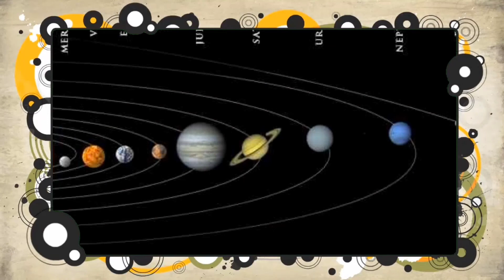الشمس في فترة شيخوخة _ معلومات عن الفضاء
الشمس في مرحلة شيخوخة وبعض المعلومات عن الفضاء الخارجي والشمس والمجرات

⁦⬅️⁩القارئ : Abdallah Basuny🔊
⁦⬅️⁩إعداد : Hany Abyss ⁦♨️⁩
⁦⬅️⁩إنتاج قناة عالم المعرفة_Knowledge world⁦✴️⁩

جميع الحقوق محفوظه لقناة عالم المعرفة Knowledge world ©️

لاتنسى الليك للفيديو 👍